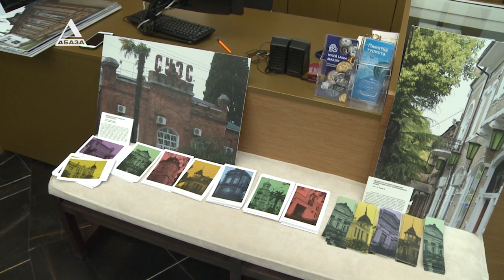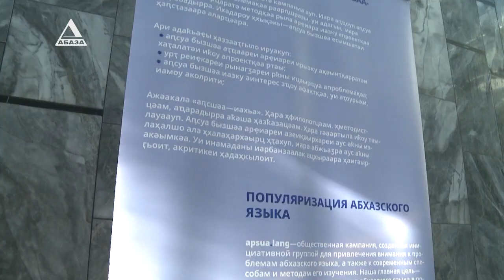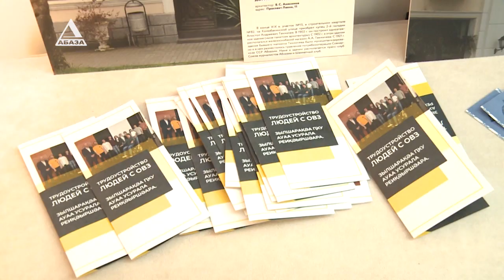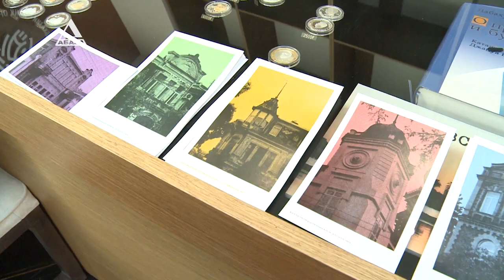Итоги проекта «Потенциал молодежи Абхазии»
Благотворительный фонд социально-культурных инициатив подвел итоги проекта «Потенциал молодежи Абхазии». В рамках проекта, который стартовал год назад, молодые люди Абхазии прослушали курс тренингов и лекций по гражданским инициативам и по итогам предложили идеи для трех кампаний. При поддержке фонда все они были реализованы. Это кампания апсуалэнг, направленная на популяризацию абхазского языка, проект по сохранению историко-культурного наследия и кампания по трудоустройству людей с ограниченными возможностями здоровья. Подробнее Надежда Боровикова